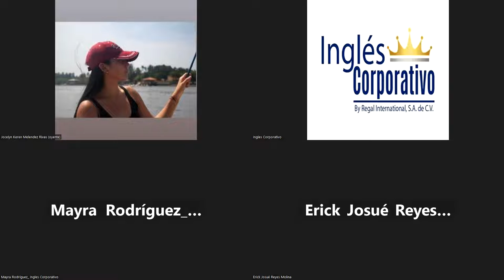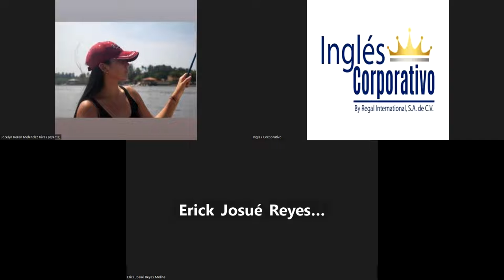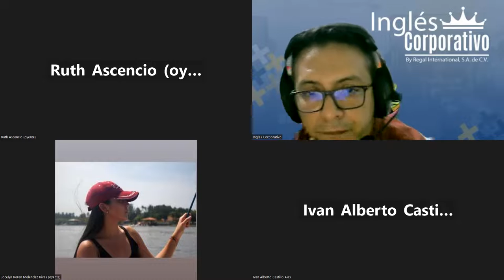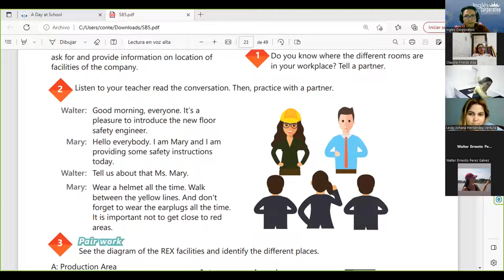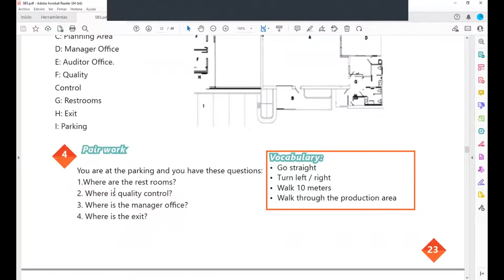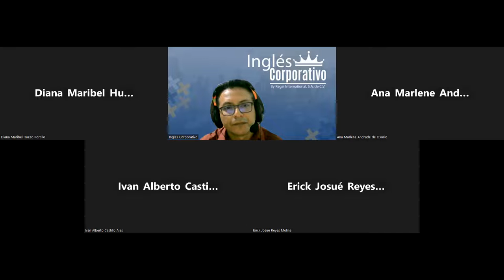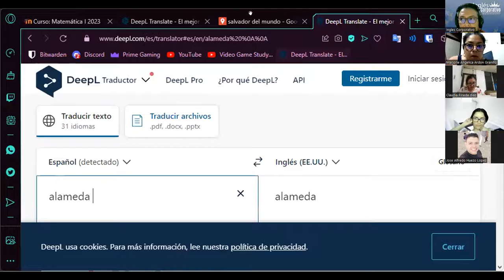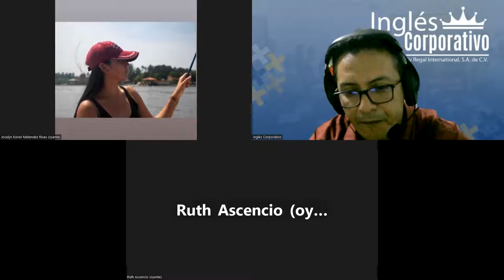Sesion 8-15-03-2023-29750-8048-0040/2023-Arevalo-How to use it's not allowed.